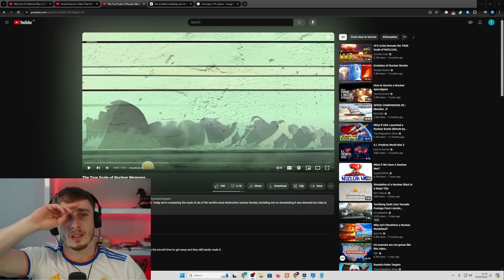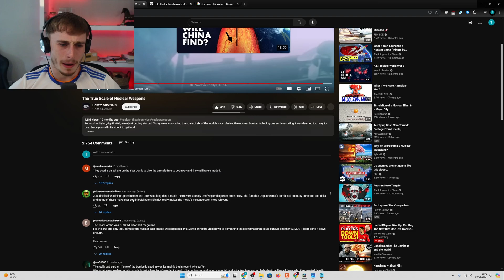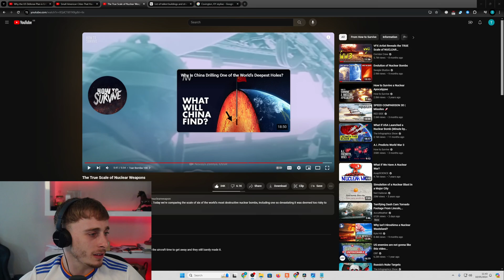Reacting to The True Scale of Nuclear Weapons